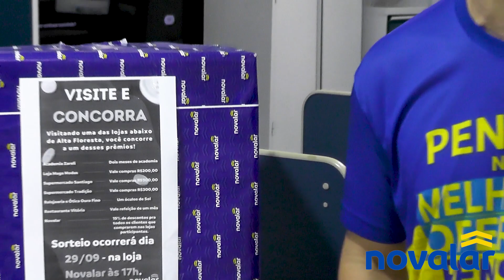Ofertas e novidades imperdiveis Novalar de Alta Floresta D´Oeste, confira!